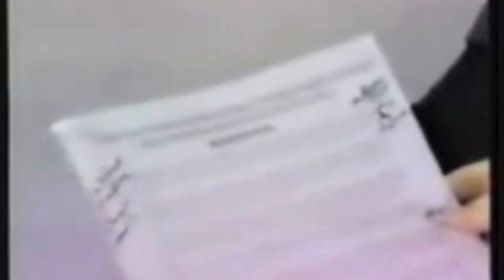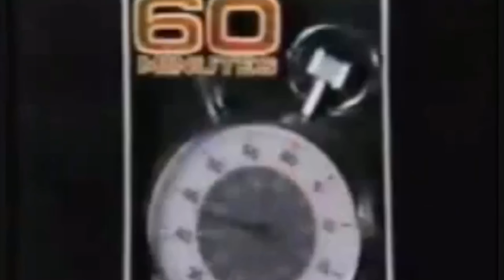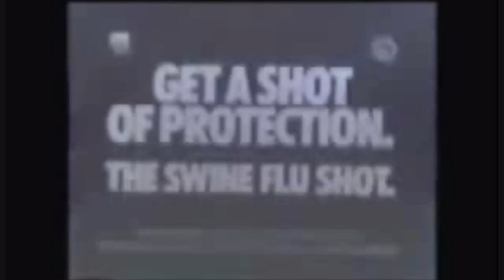60 Minutes: Swine Flu (1976)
This is an old segment from CBS '60 Minutes' on the swine flu (also known as H1N1) & the vaccine that was developed to stop the pandemic.